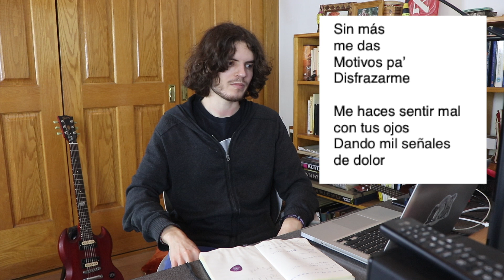Te Veía Pasar, ¿de qué trata?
En este video les cuento un poco sobre el cuento en 'Te veía pasar' la última choco rola que saqué.